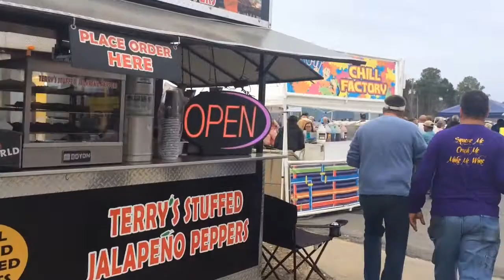Competition Heats Up At 9th Annual D'Iberville Throwdown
Thirty-one teams competed in various categories to be named the best in barbeque at the D'Iberville BBQ Throwdown. Watch as the Winn Dixie team prepares and delivers their rib entry for the judges.